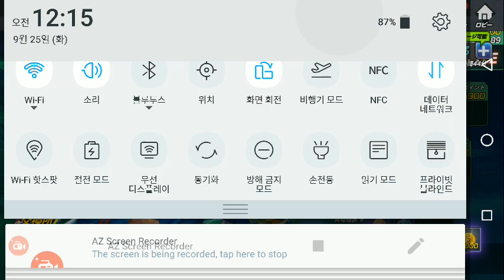THE KING OF FIGHTERS ALLSTAR BATTLE 더 킹오브 파이터즈 올스타 배틀모드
게임녹화 어플 스크린 레코더  사용
핸드폰사양이 딸려서 저화질로 녹화했습니다.